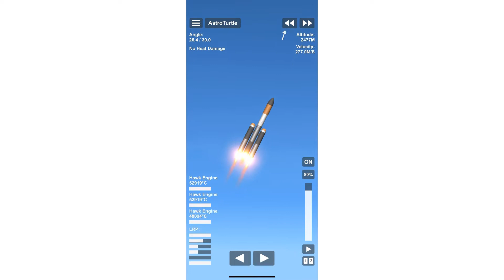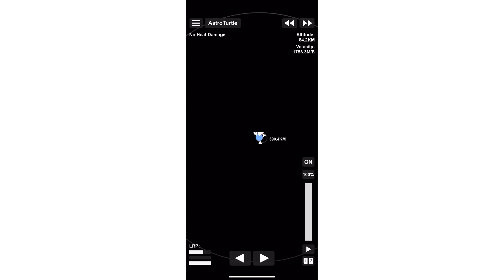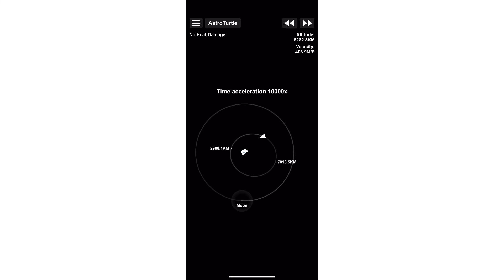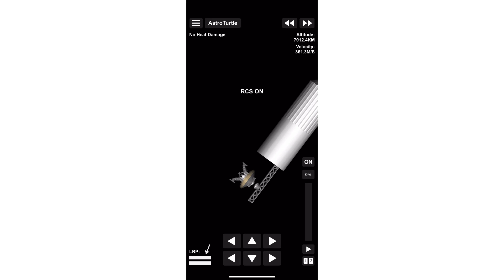Sending my new space telescope to HEO in SFS.